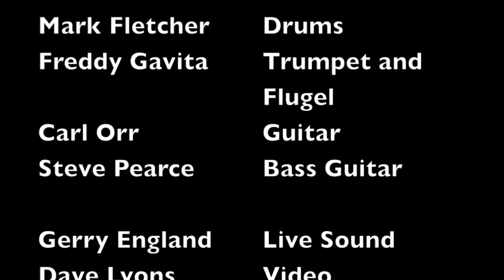Fletch's Brew Two HD - Fleece Jazz, 18 April 2014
This is one song from a brilliant Fletch's Brew gig at Fleece Jazz. Mark Fletcher led from the drums, with Freddy Gavita trumpet, flu gel and stomp boxes, Carl Orr on Guitar and Steve Pearce on electric bass. The video is 720p HD and is a replacement for a poorer quality video.